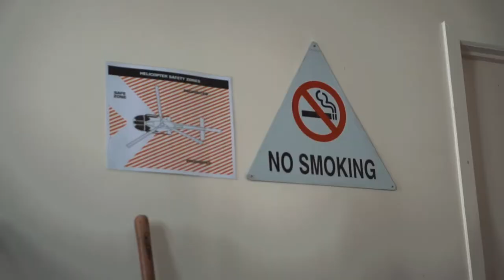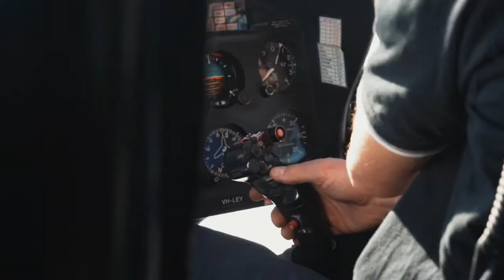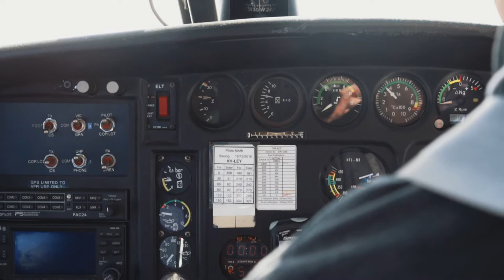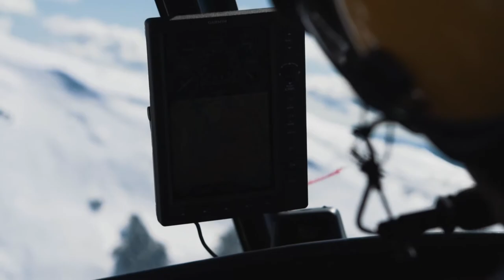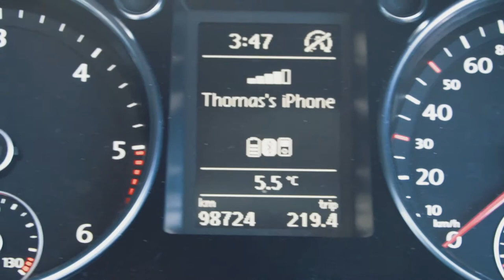Heli Skiing - Falls Creek - Mt Hotham - Eurocopter AS350 Écureuil | VLOG00101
Heli Skiing - Falls Creek - Mt Hotham - Eurocopter AS350 Écureuil | VLOG00101 - Travel Vlog | Tom Cross

Hello everyone and welcome back to another vlog!